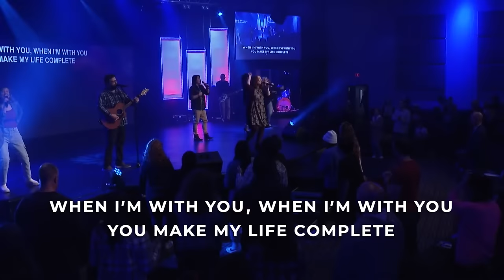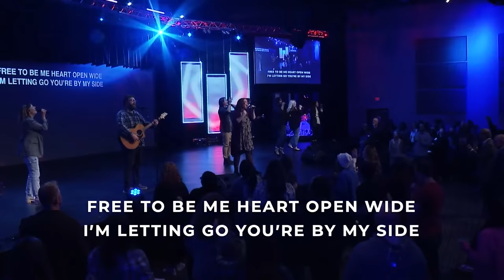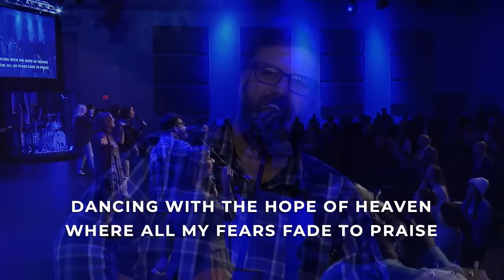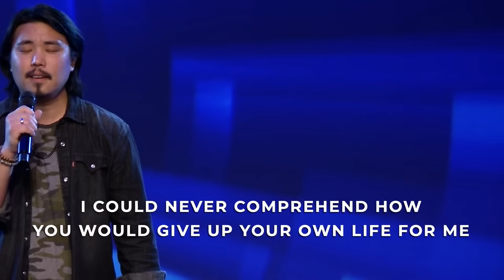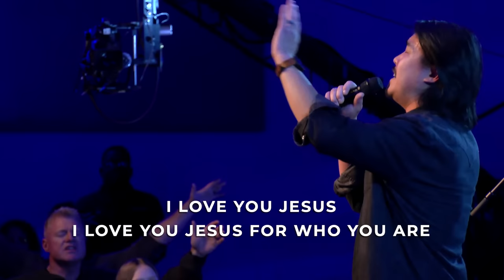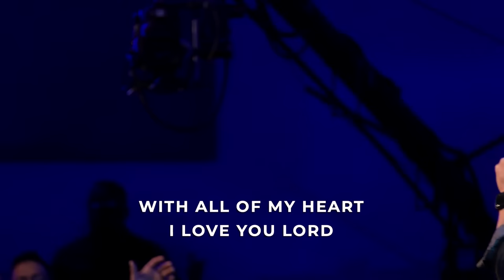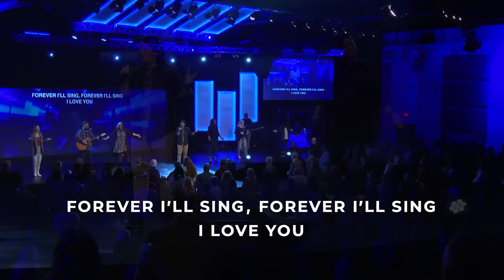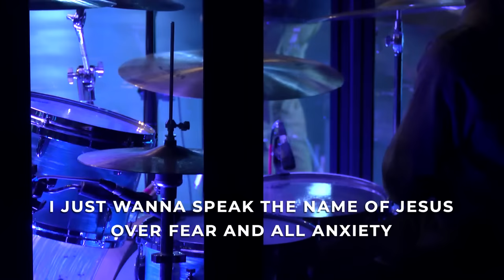Faith Life Church LIVE 10/21/2023 | Contending For The Future | Pastor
Everyday we hear of another earthquake or conflict. And with Israel being attacked, we can see that we are certainly in the end times.  But we are not to be shocked by this.  God has told us these things are going to happen.  He also speaks to us so that we are not taken by surprise.  But we must stay sober minded -- so we can hear!

Join Pastor @GaryKeesee for this powerful and timely message on staying focused on the vision God has given to you. No matter what situations or circumstances you are facing right now -- God has a plan for you to overcome!

Welcome to Faith Life Church! Thank you for joining us online!

First time here? Please fill out the connection card to find out more helpful information about Faith Life Church.

Join us for Kingdom Track each Sunday at 12:00 PM EDT and complete this 4 step process to help you discover your purpose and get acclimated, engaged and involved in the ministry of Faith Life Church. for more info.

Chapters:
Welcome 0:00:00
Worship 0:02:32
Announcements  0:27:23
Message 0:30:24
Salvation Invitation 1:26:02
Giving 1:28:26
Wrap-Up 1:43:04